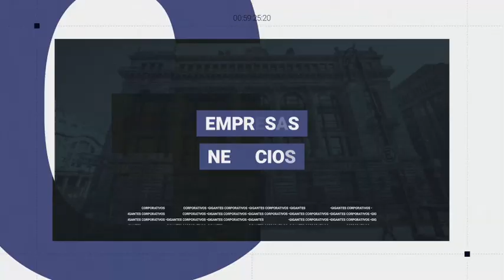¿Qué es Trubit y cómo opera en el mercado cripto?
Entrevista con Hongyi Tang, Country Manager de TruBit, sobre el mercado de criptomonedas y las ventajas de su plataforma en este mercado.